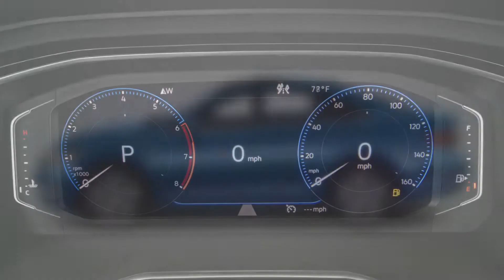2019 Volkswagen Jetta SEL Premium Sedan Video Review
2019 Volkswagen Jetta SEL Premium Sedan Features with 1.4T SEL 4dr sedan turbo Engine. Also Checkout 2019 Volkswagen Jetta SEL Premium Sedan Latest Photos, Videos, Interior Exterior Photo Review, Body Style, Mileage, Features.